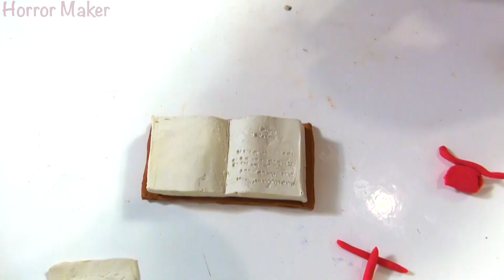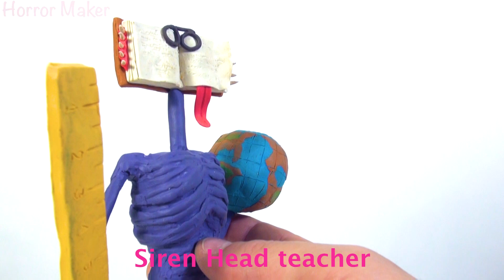ALL SIREN HEAD with Clay ➤ Trevor Henderson Creatures ➤ Part 2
Siren Head - a mysterious humanoid creature-cryptid with an unusually high and bony build. Siren Head was invented by Canadian artist and Illustrator Trevor Henderson, who draws in the genre of "unnerving images". Sculpt Siren Head's creatures with clay. For modeling, I use modelling clay (plasticine) and aluminum wire for the frame of the figure. In this video, I will show you how to make figures of Siren Head of different professions. This is part 2 of the series. To be continued.